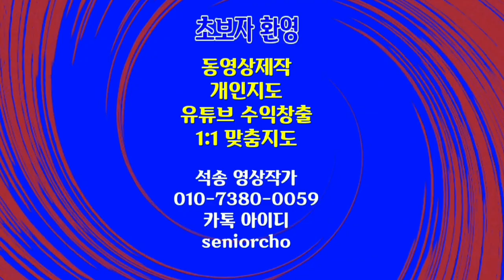[1시간 사색명상] 인간과 자연 힐링음악 꿈같은 인생 즐겁게 살자 1hr Humans & Nature with Healing Music Allegro 1hr 19min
1시간 사색 명상 동영상 힐링음악
Humans & Nature with Healing Music Allegro 꿈같은 인생 즐겁게 살자 1hr 19min 1시간 19분

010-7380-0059 동영상제작 개인지도합니다

ㅡㅡㅡㅡㅡㅡ

ㅡㅡㅡㅡㅡㅡㅡㅡㅡㅡ
4시간에 동영상제작 기법 배우고 유튜브에 올리고 홍보방법까지 배웁니다.

4시간 개인지도 받으면 파워디렉터

ㅡㅡㅡㅡㅡㅡㅡㅡ